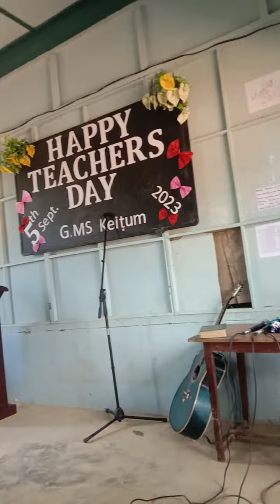GMS keitum teachers day